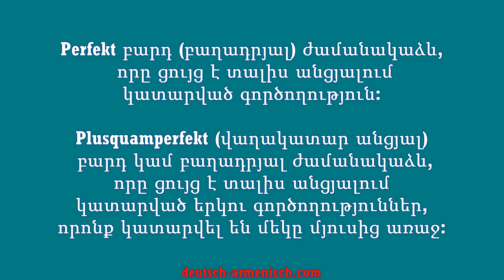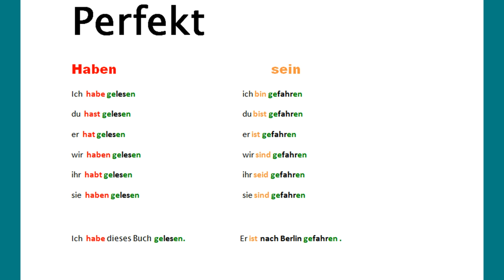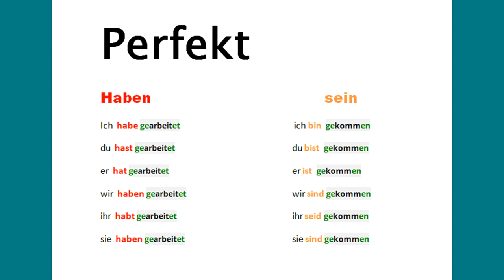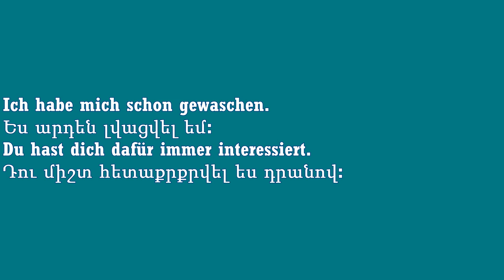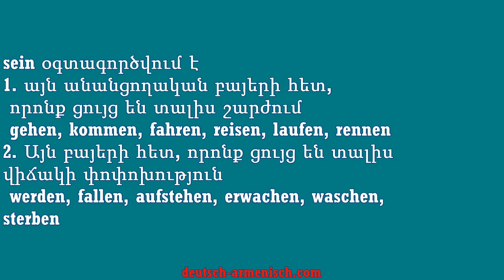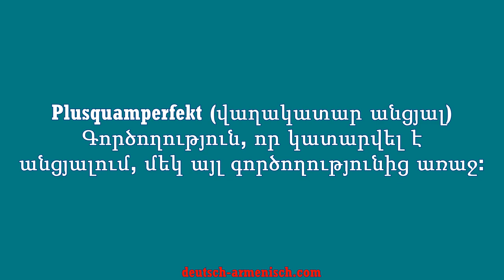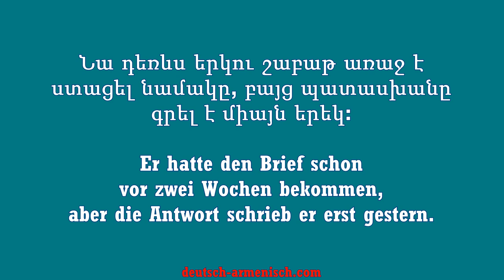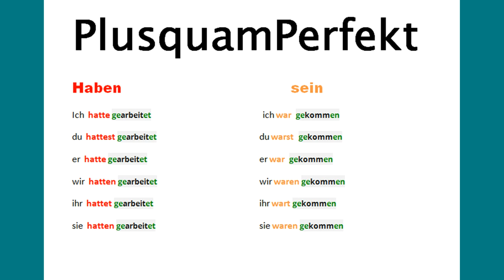haben oder sein beispielsätze